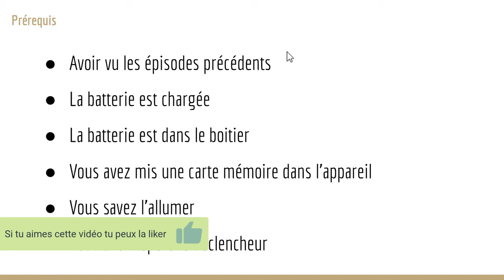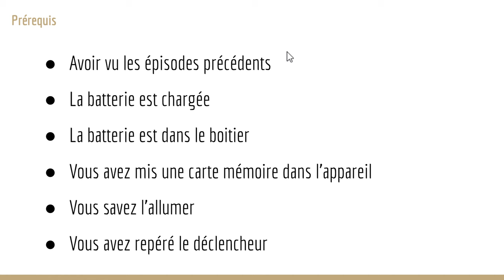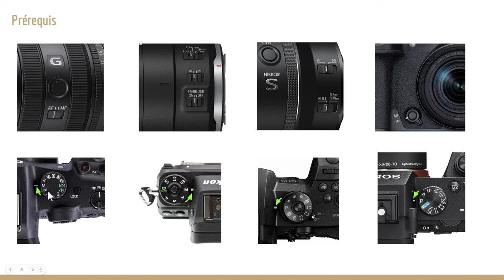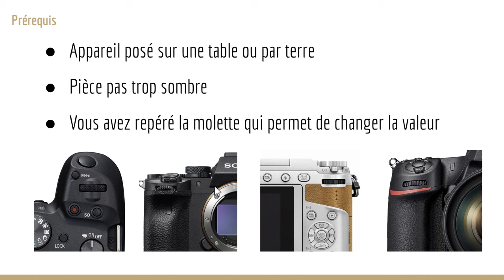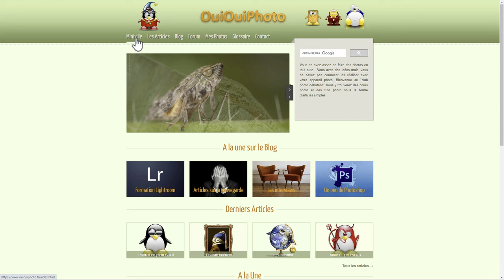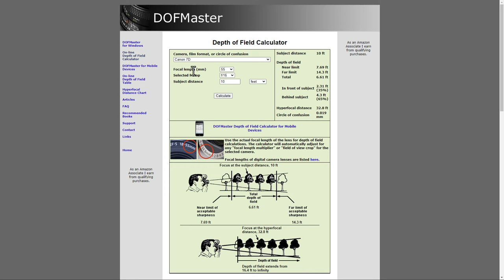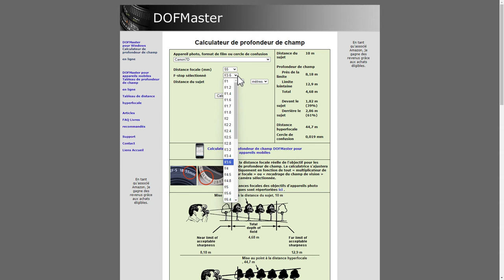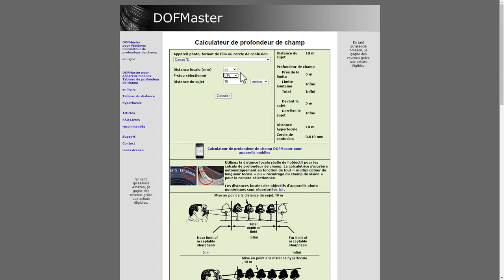Mon Appareil Photo 04 - L'ouverture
Aujourd'hui c'est le quatrième épisode d'une nouvelle série. Mon appareil photo. L'idée, c'est de vous apprendre à utiliser votre appareil photo en étant le moins technique possible. Aujourd'hui, je vous présente l'ouverture. C'est pour moi le paramètre le plus important de votre appareil photo. N'hésitez pas à poser vos questions